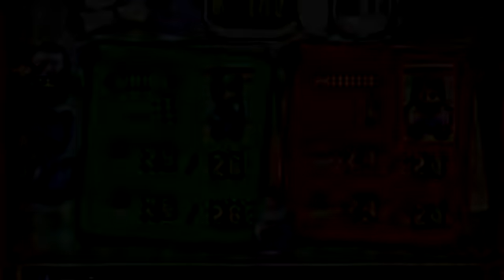Mario and Luigi Superstar Saga Plus 2- I have meme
We decided to team up with Bowser, learn about the basic mechanics of the game, and fight Fawful